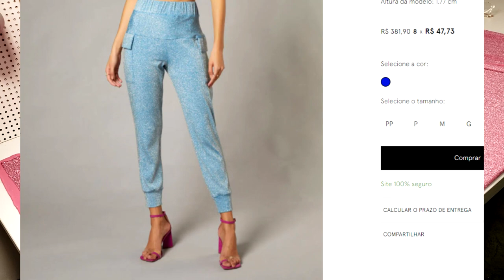DIY - Vestido Oversize - Disfarça a Barriga - Não precisa de molde - Curso de Corte e Costura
Olá meninas, bora fazer essa tendência?
O que é uma roupa oversize?
A valorização do conforto e da moda agênero são responsáveis pelo crescimento da tendência oversized, peças em tamanho único feitas para todos os corpos e momentos. Esse movimento vem principalmente do estilo street, mas ganhou lugar também nas passarelas e araras de todo o mundo.

Segue aqui todos os links do Saia de Saia para que vocês possam ficar por dentro de todas as novidades da loja e usar todos os produtos que eu usei nesse vídeo!